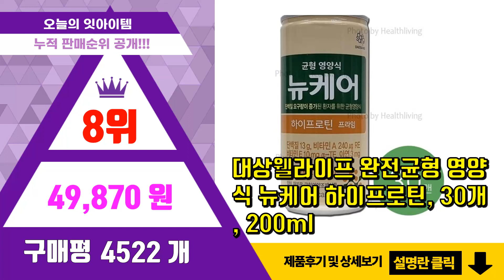대상웰라이프 추천 판매순위 Top10 || 가격 평점 후기 비교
❤️❤️❤️요즘 가장 많이팔린 대상웰라이프 추천❤️❤️❤️

[00:01]
10위. 대상웰라이프 뉴케어 메모리수, 160ml, 20개 [52,000원]

[00:06]
9위. 대상웰라이프 뉴케어 구수한맛(cs캡)200mlx30팩+사은품 환자식 환자 영양식 아침 식사 [48,900원]

[00:11]
8위. 대상웰라이프 완전균형 영양식 뉴케어 하이프로틴, 30개, 200ml [49,870원]

[00:16]
7위. 대상웰라이프 완전균형 영양식 뉴케어 하이프로틴, 30캔2박스, 200ml [99,670원]

[00:21]
6위. 뉴케어 미니 구수한맛 영양식, 150ml, 24개 [29,400원]

[00:26]
5위. 대상웰라이프 마이밀 뉴프로틴 오리지널, 190ml, 30개 [31,900원]

[00:31]
4위. 대상웰라이프 뉴프로틴 오리지널, 190ml, 60개 [58,610원]

[00:36]
3위. 대상웰라이프 뉴케어 고소한검은깨 완전균형영양식, 200ml, 60개 [86,080원]

[00:41]
2위. 대상웰라이프 뉴케어 구수한맛(cs캡)15팩+고소한검은깨(cs캡)15팩 +사은품 [48,900원]

[00:46]
1위. 대상웰라이프 완전균형영양식 뉴케어 고소한검은깨, 200ml, 30개 [45,750원]